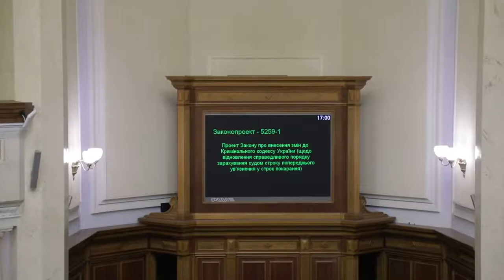Біловол кнопкодавить за зміни до Кримінального кодексу України 23.02.2017